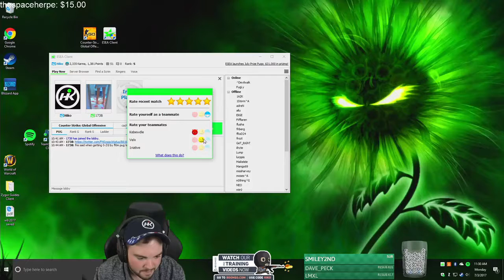#11 Hiko PLAYS ESEA PUG ON CACHE